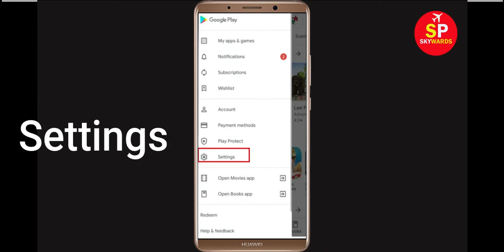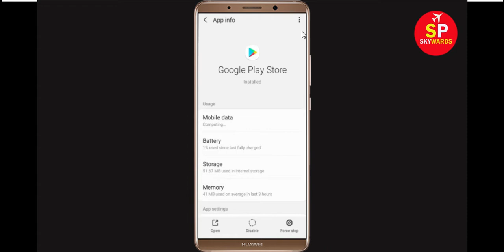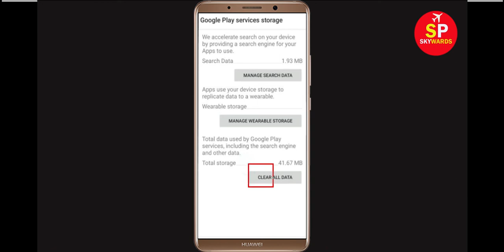Fix Can't Download BroChill App Error On Google Play Store Problem - Fix Can't Install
If you are facing problem in Google Play Store Can't Download BroChill App Error then this tutorial will help you a lot to get rid of this issue. So, just follow some stet and do like that and you will be solved your google play store error.